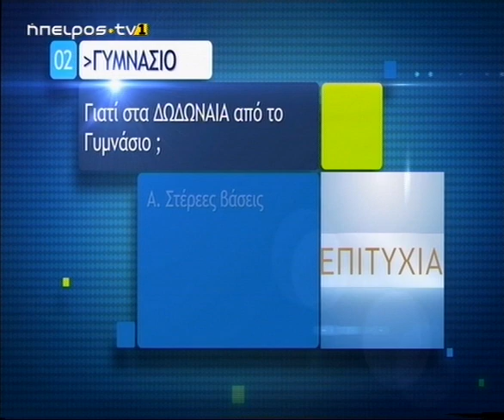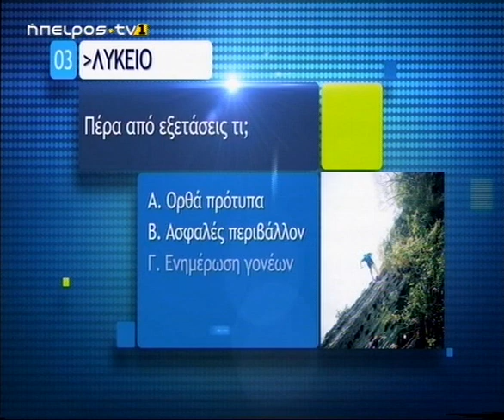Ήπειρος Tv1 | Κάλπες 2019 | 04/07/2019